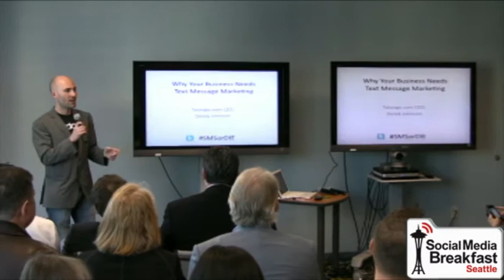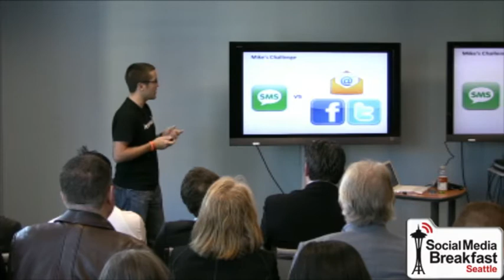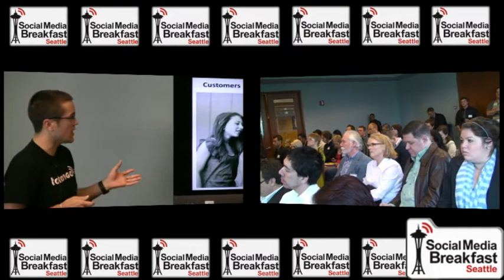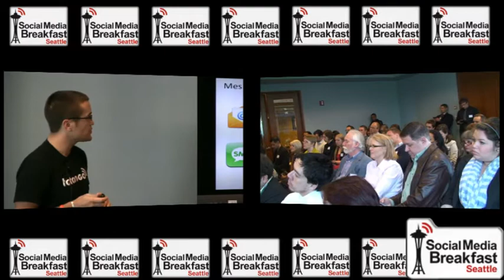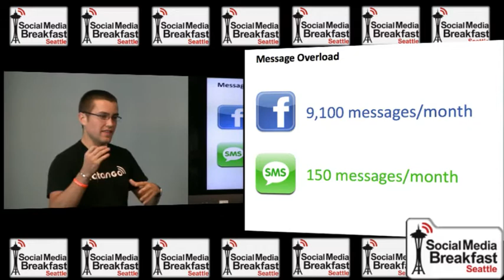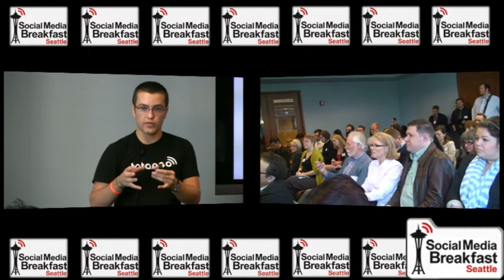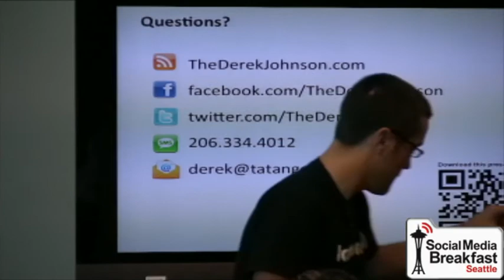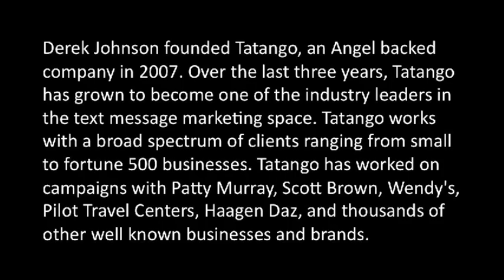Derek Johnson, Mobile Marketing, SMBSeattle May 2011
On average, Americans spend 3 hours a day on their mobile device. Half of all local searches take place on the smartphone. It's clear -- your customers have gone Mobile, have you?

Watch SMB Seattle and founder of Tatango, Derek Johnson as we explore the world of mobile marketing and learn how to add mobile to your marketing mix.

In this session, you'll learn:
- How to launch a successful text messaging campaign for any business.
- Hear case studies from businesses using text message marketing successfully.
- Understand where text message marketing fits in with other marketing channels.
- See how QR codes can enhance any text messaging campaign.
- Do's and don't for any text message marketing campaign.